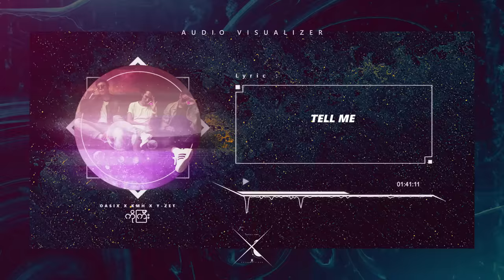OASIX X KMH Feat; Y-ZET - ကိုကြီး ( OFFICIAL LYRIC VIDEO )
ကိုကြီး
Oasix X KMH Feat; Y-Zet
Produced By Mr.Tweety
Mixing_ Ko Kyaw ( UK Studio )
Video Edit_ Young Creator

LISTEN OASIX MUSIC ON  🎼🎼👇🏽👇🏽

AMAZON @ OASIX